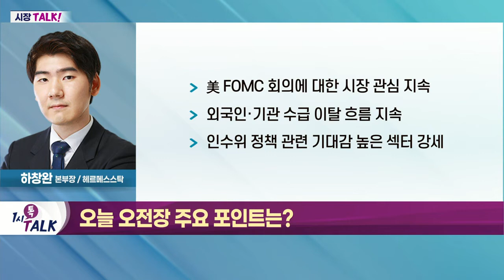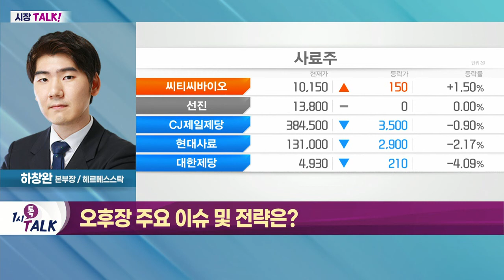차기 정부 정책 관련 섹터 주목... 방산주 등 경기방어주 관심 필요_시장 TALK (20220504)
- 美 FOMC 회의에 대한 시장 관심 지속
- 외국인·기관 수급 이탈 흐름 지속
- 인수위 정책 관련 기대감 높은 섹터 강세

- 차기 정부 정책 관련 섹터 주목
- 방산주 등 경기방어주 관심 필요
- 이슈 관련 순환매 흐름 지속
- 단기 낙폭 섹터 트레이딩 관점 접근 유효